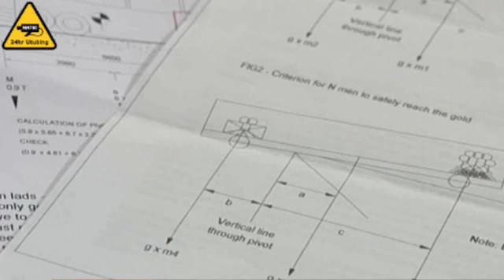"THE ITALIAN JOB" CONUNDRUM SOLVED! | Iconic film The Italian Job ending solved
In the Iconic British film The Italian Job, the robbers' coach almost drives off a cliff, ending up balanced precariously on the edge, with the gang at one end and their gold at the other.

The Royal Society of Chemistry asked for ideas to get the gold off the coach before it tips over. John Godwin from Surrey came up with the winning idea, which involves draining fuel from the vehicle.